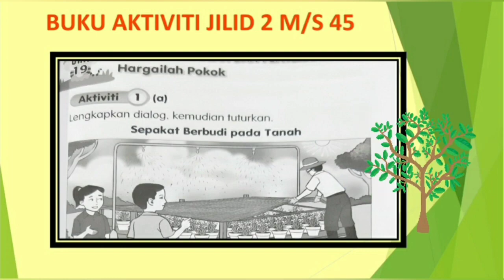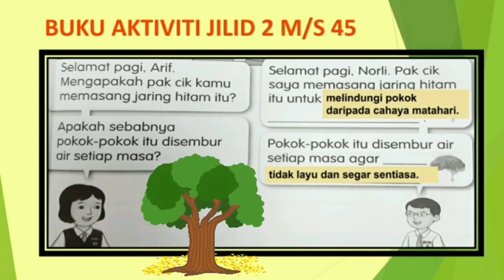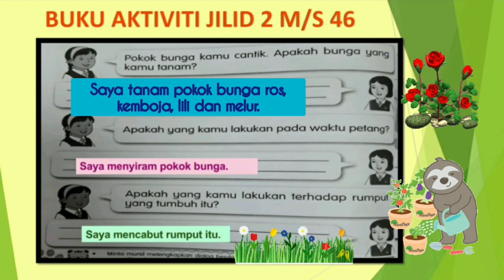Bahasa Melayu Tahun 2 Unit 19 Buku Aktiviti M/S 45 | 46